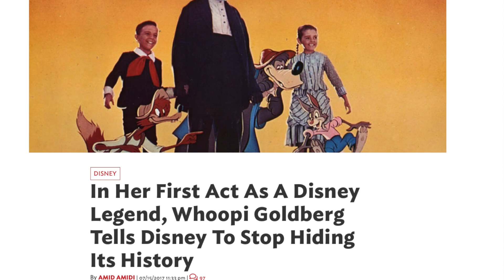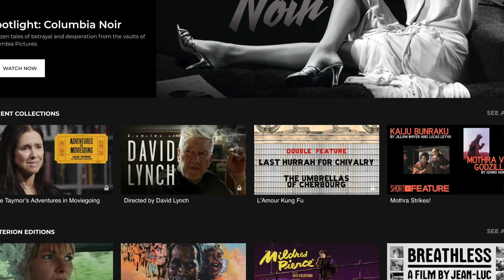What Disney Should Do With Song Of The South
What Disney should do about Song Of The South